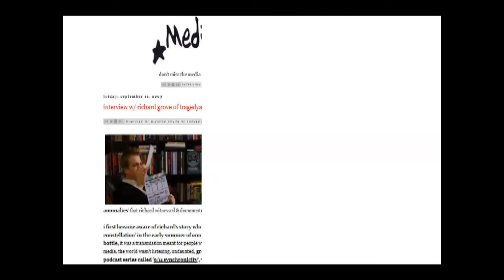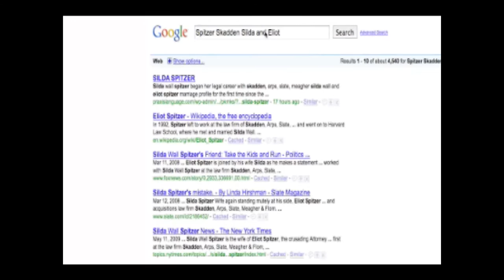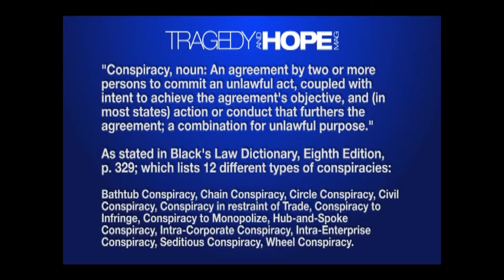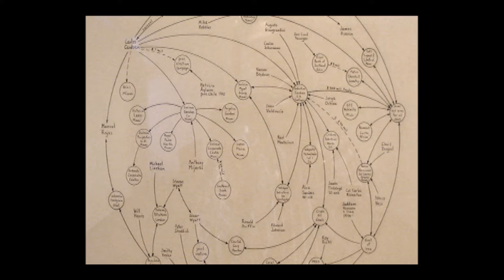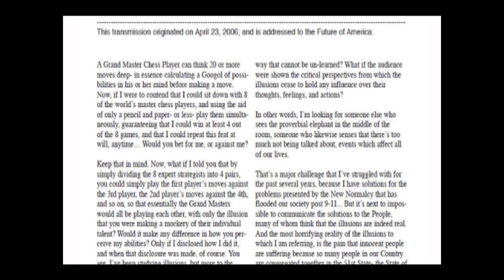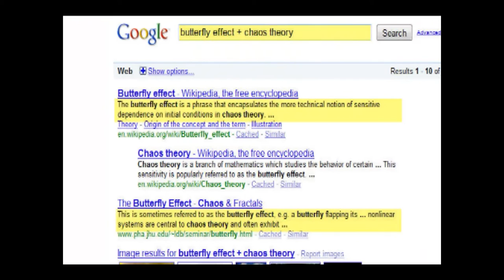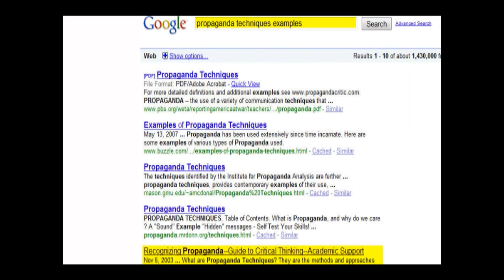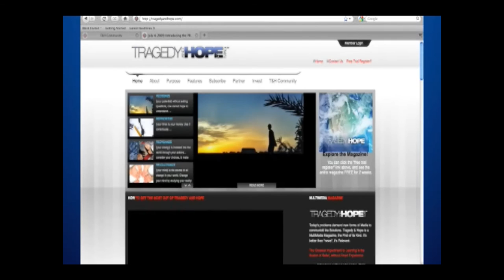Richard Andrew Grove & James Evan Pilato • Broken Trust; Wall Streets Dead End • 1080p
One of the most insightful and informative podcast episodes of all time.

From Media Monarchy dot com's James Evan Pilato:

"The latest interview episode from Media Monarchy is a very special conversation with whistleblower, researcher & freethinker: Richard Andrew Grove.  In the summer of 2001, he was fired from his job on the 96th floor in tower one of the World Trade Center.  It had to do with the 'fiscal anomalies' that Richard witnessed & documented while swimming with sharks.

I first became aware of Richard's story when I heard to something called 'Project Constellation' in the early summer of 2006.  A sort-of 21st century message in a bottle, it was a transmission meant for people with some kind of influence in the world of media. the world wasn't listening. undaunted, grove followed it up with an amazing podcast series called '9/11 Synchronicity', which helped further expose the 'Global Networks'.

To say that Richard's work has been an inspiration to media monarchy would be an understatement.  I think his journey, experience & research gives us something really special, however Richard's not just here to hear himself talk... and neither am I.

We're both here to try & cut a critical line of thought directly through the maze, and leave you with all the tools you need to see 9/11 & our world for what it is... and when we see that, we'll all be better prepared to take constructive action & elevate the game."